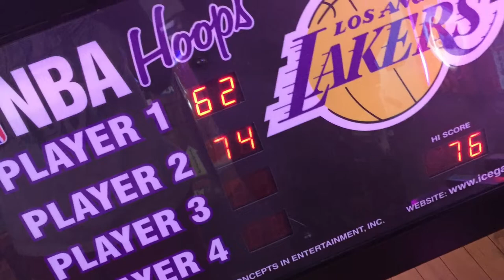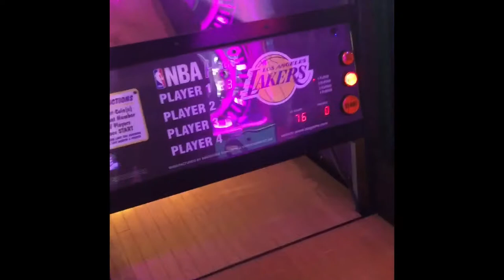GO KART & BASKETBALL CHALLENGE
They thought they could beat me in the challenges they had for me but they thought wrong !

Follow me for details on my next video